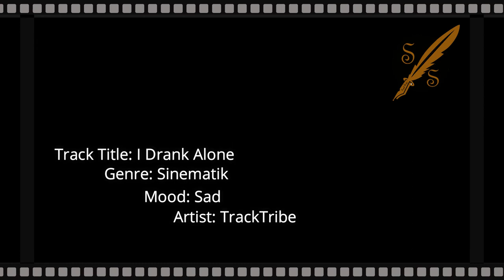I Drank Alone - Sad Sinematik - No Copyright Music For your video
Music: I Drank Alone
Sinematik
TrackTribe